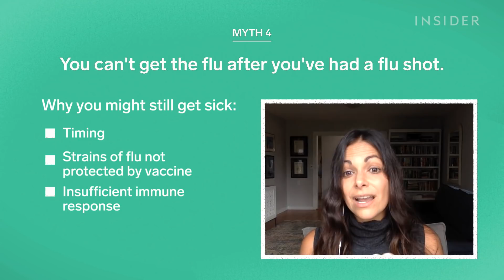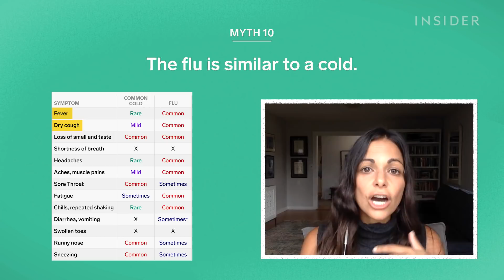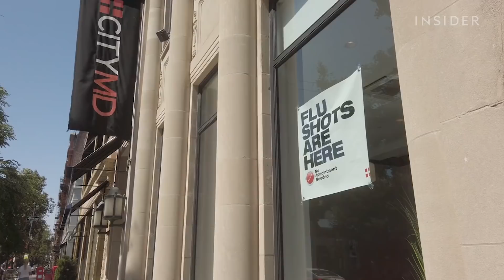Doctors Debunk 15 Flu Myths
Two doctors debunk 15 of the most common myths about the flu. They explain how long the flu vaccine will last for, and why you have to get the flu shot every year. They also explain the importance of getting the vaccine even if you are healthy, and how it could be even more important for people who are pregnant.

0:00 Intro
0:26 Myth 1: You can't get the flu shot if you're sick.
0:54 Myth 2: The flu vaccine gives you the flu.
1:20 Myth 3: It's too late to get the flu shot.
1:43 Myth 4: You can't get the flu after you've had a flu shot.
2:41 Myth 5: The flu vaccine is effective for a year.
2:59 Myth 6: The flu vaccine is 100% effective.
3:52 Myth 7: You shouldn't get the flu shot while pregnant.
4:28 Myth 8: Healthy people don't need a flu shot.
5:00 Myth 9: Antibiotics will treat a flu infection.
5:30 Myth 10: The flu is similar to a cold.
6:13 Myth 11: You can't get the flu more than once a year.
6:52 Myth 12: You can't spread the flu if you don't have symptoms.
7:19 Myth 13: You don't need a flu shot every year.
7:43 Myth 14: People who are allergic to eggs shouldn't get the flu shot.
8:54 Myth 15: Taking vitamin C will prevent the flu.